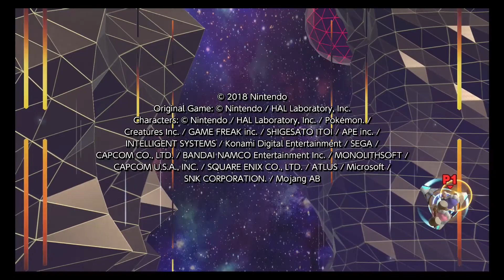Ice Climbers Classic Mode Run + Final Smash in Ultimate | Gameplay Only- No Commentary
Hello everyone, we have the Ice Climbers with their classic mode run and final smash in Super Smash Bros. Ultimate.

-Social Media Links:
-CD2 Entertainment: